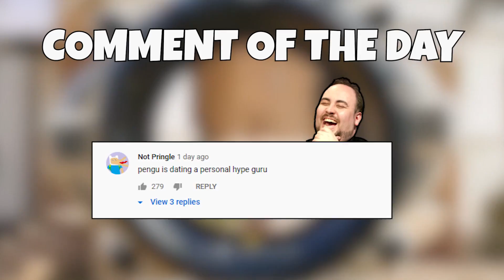JUST TRUST ME 😇 | Rainbow Six Siege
Yikes.

• That's it!

♫ Music Used ♫
Super Meat Boy! Forest Funk (Indie Game Music HD)
Funk Cool Groove by MusicToday80

Settings
16:10 - 87 FOV
35-35-83 on 0.00223 Multiplier
Graphic settings all low for pro league ( but high for content )